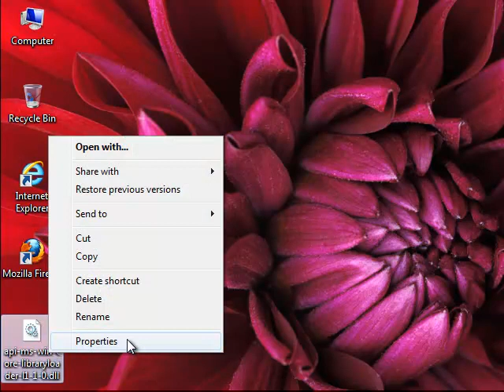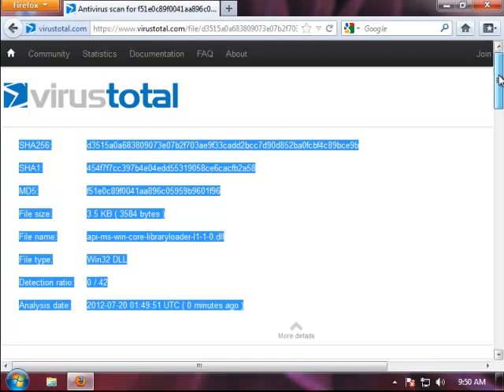Fix api-ms-win-core-libraryloader-l1-1-0.dll Error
Info:
* File size: ApiSet Stub DLL, v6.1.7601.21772.
* Vendor: Microsoft
Extra Help: